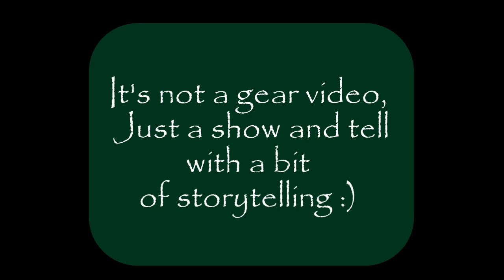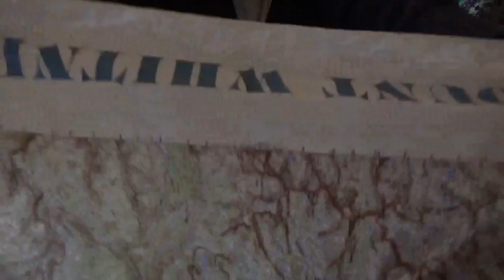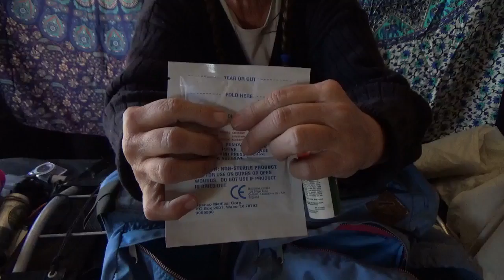ASMR Vintage Backpack Show and Tell 🗻 💙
So here's a fun stroll down memory lane! This is a 'what's in my bag' video I suppose, only these items and the bag are very old. I hope you'll enjoy some reminiscing and soft spoken show and tell with a few old photos too! Not so much of a trigger video, but relaxing in an interesting way to bring your imagination into the mountains and on the trail. Here are two of my previous videos that I mention.

And here are links to just a few of my favorite backpacking youtubers...

'Dixie' from Homemade Wanderlust -Triple Crown backpacker, she completed the Appalachian Trail in 2015, the Pacific Crest Trail in 2017 and the Continental Divide Trail in 2018!) Gorgeous editing and storytelling!

Hurlgoat Hiker -  Most likeable hiker I've watched! He completed the PCT in 2018 traveling SOBO, southbound from Canada to Mexico. Stunning footage the whole way and he shares all the little things, too.

And my newest favorite who started his northbound adventure on the PCT in FEBRUARY this year!! Cory, also known as Second Chance Hiker is a man on a mission and he is freaking fantastic! He is gaining loyal fans by the minute and I can't wait to meet up with him somewhere as he passes through my area. What an inspiration he is!!

Hope you'll enjoy these wonderful free spirits!
xo Diane